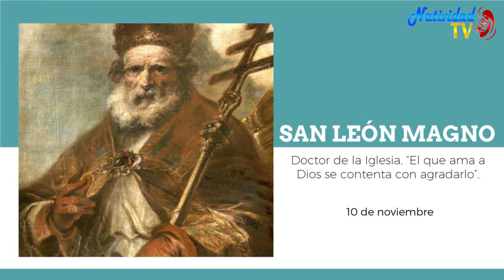SANTO DEL DÍA | Fr. JUAN DUQUE, odm / Viernes, 10/11/2023